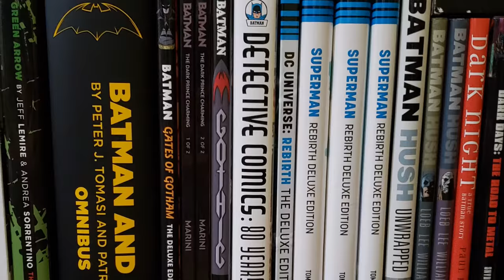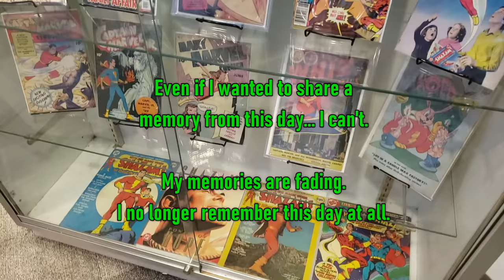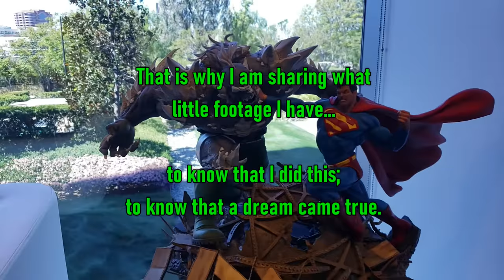Visiting DC Comics in 2019